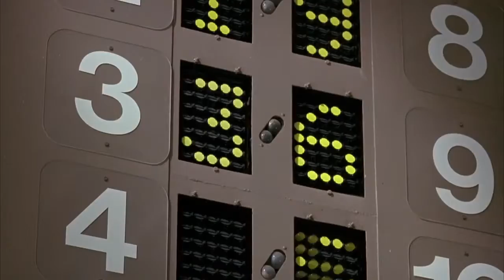1990 - The Grifters / Os Imorais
Director / Diretor: Stephen Frears

Producers / Produtores: Robert A. Harris, Jim Painter, Martin Scorsese

Screenplay / Roteiro: Donald E. Westlake

Cinematography / Cinematografia: Oliver Stapleton

Cast / Elenco: John Cusack, Anjelica Huston, Annette Bening, Pat Hingle, J. T. Walsh, Charles Napier, Jan Munroe, Stephen Tobolowsky, Robert Weems, Henry Jones